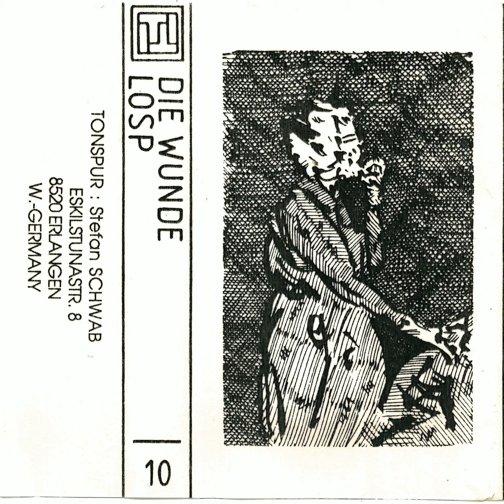LOSP - Les Ragondins